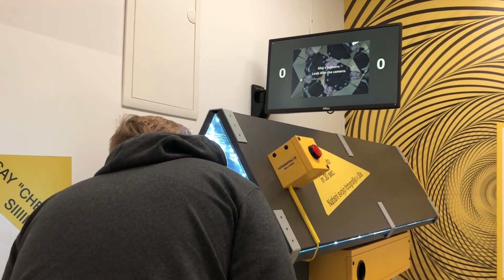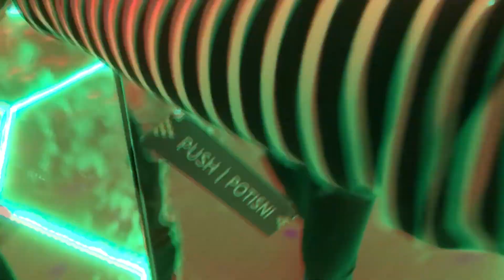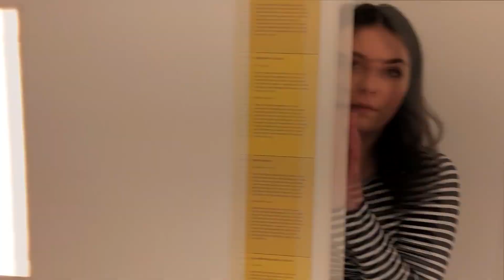ŠLA SVA V MUZEJ ILUZIJ! | Vlog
S Tijo sva šla na izlet v Ljubljano in si ogledala Muzej Iluzij!